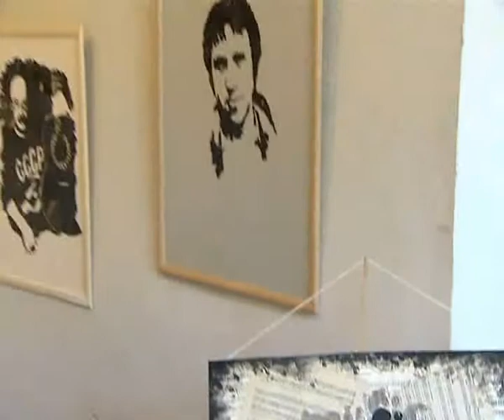Музыканты и певцы сошли к нам с пластинок и лент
Благодаря молодой художнице Ксении Доброчинской музыканты и певцы, любимые всеми нами с детства,  сошли к нам  с пластинок и лент.
Так, в эти дни в Запорожье проходит персональная выставка художницы. Всего на выставке представлено 77 работ. Кроме жанров неоромантизма, сюрреализма,  выполненных маслом, на выставке представлены картины выполненные кофе, а также репродукции отечественных и зарубежных метров поп, рок направлений эстрады выполненных из крошки виниловых пластинок и лавсановой магнитофонной ленты. Данное направление презентуется впервые не только в г. Запорожье, но и в Украине. А что касается виниловых пластинок, то  идея такого их использования принадлежит непосредственно самой Ксении. Так, что ее можно считать родоначальницей этого направления аппликации.